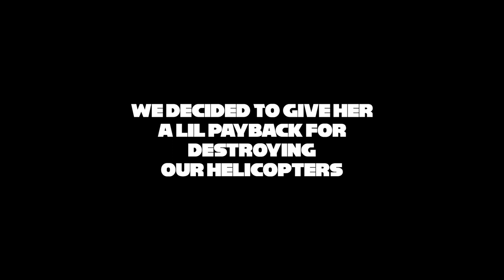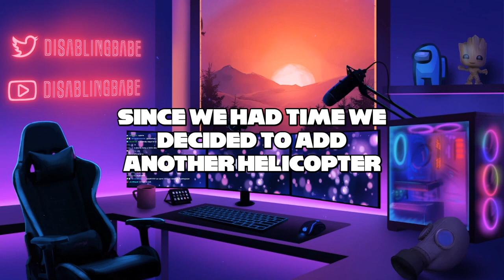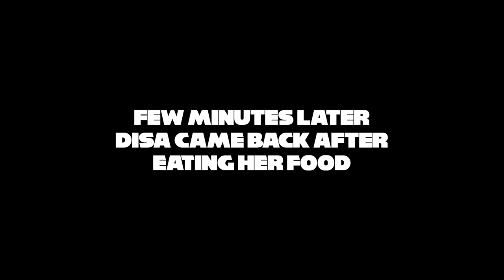Never Let Disa Fly Helicopters!!!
Hope you guys enjoy my video! :D

It'll mean so much n helps me motivate to provide more content for u guys
Thank You All!!! XD

Thank so much Disa for ur footage!!!

Friends in dis Vid:

Zeshin

For those who's name is here:
If ur Twitch or YT links is missing or  incorrect
Please comment it below n I'll fix it